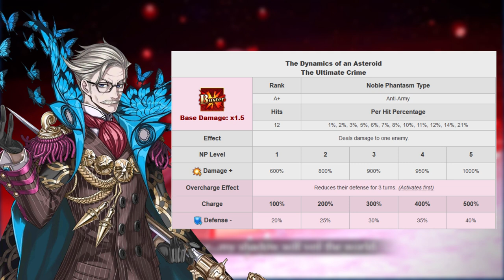Servant Breakdown: James Moriarty - Best Allies, Craft Essences and Command Codes!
Moriarty is. EVIL!